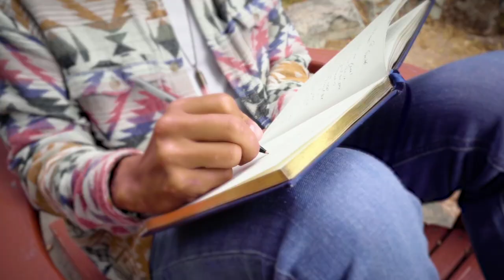The Healthiest Diet In The World, Guest: Simon Hill | Heal Thy Self w/ Dr. G #133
Special Guest Interview: In this segment we interview one of the brightest minds in plant based nutritional science. Simon Hill (Physiotherapist and Nutritionist) covers topics like fiber, fermented foods, plant protein vs. animal protein, beans and legumes, the health benefits of plants and the latest research on all things plant based eating. A perfect show for anyone looking to switch to a plant based diet.

Guest Bio: Simon Hill is the founder of the hugely popular Plant Proof podcast and blog of the same name, and a nutritionist and qualified physiotherapist. On top of his formal education, Simon spends hours and hours deciphering scientific studies so he can break down how to fuel your body to promote longevity and reduce the chance of developing disease while simultaneously achieving whatever health and fitness goals you may have. He is the plant-based food contributor to Chris Hemsworth’s fitness app, Centr, and in 2019 Simon opened a plant-based restaurant, Eden, in his Sydney neighborhood of Bondi.

Bio Optimizers: You can only get this exclusive deal through my link, special for you listeners.